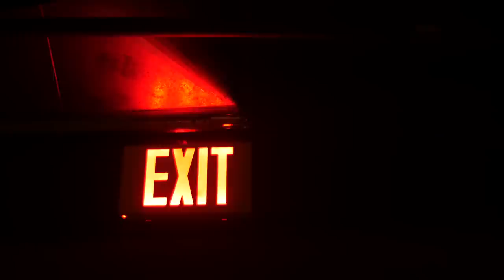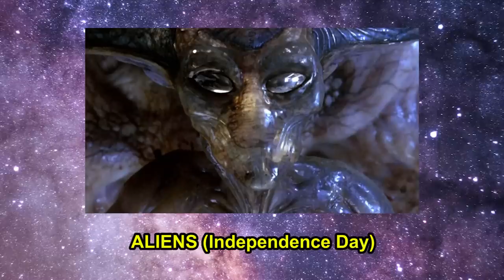Rating Monsters By Dateability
Brendaniel rates and reviews some Ghouls and Goblins based on how dateable they are. Have you ever wanted to date a monster? Of course you have. I know you want to date monsters.